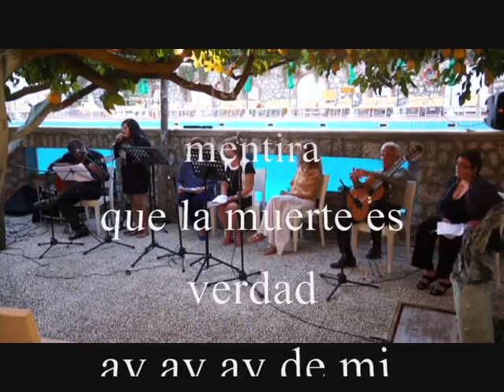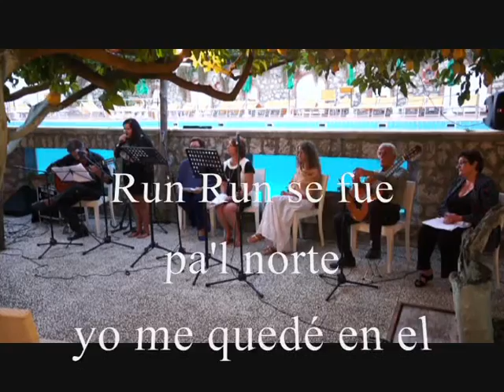Run run se fue pa'l norte - CAPRI SERENADE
Una delle più intense e struggenti canzoni di Violeta Parra nell'arrangiamento di Capri Serenade.

Esecuzione del 6 settembre 2014, alla Limonaia dell'hotel Syrene di Capri, in occasione del recital delle poesie di Maria PIna Sacco.

Eleonora D'Aniello, voce - Riccardo Pecoraro, chitarra